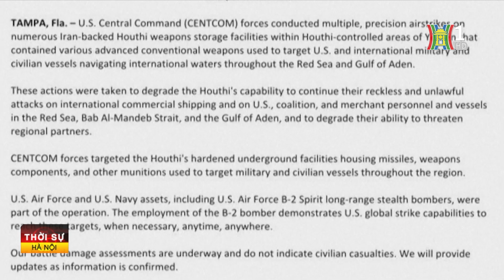Houthi đe dọa tiếp tục tấn công các tàu thương mại | Tin quốc tế | Tin tức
Lực lượng Houthi ở Yemen đe dọa trừng phạt Mỹ vì đã tiến hành một loạt cuộc không kích vào các khu vực do lực lượng này kiểm soát ở Yemen, đồng thời tuyên bố sẽ tiếp tục tấn công các tàu trên các tuyến vận tải quốc tế.